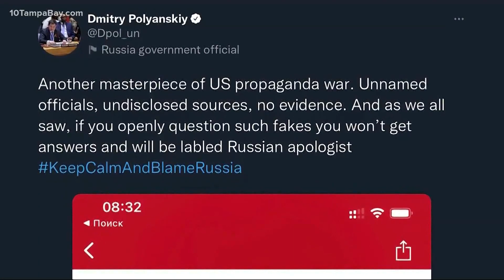US believes Russia could invade Ukraine any day now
The U.S. has shipped weapons to Ukraine and deploying thousands of troops to Eastern Europe.